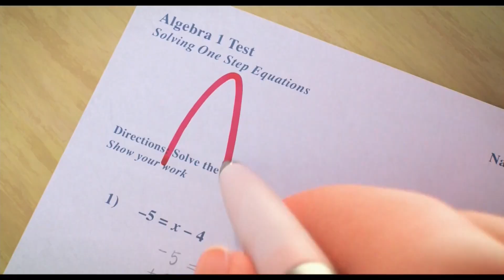Chamada Turning Red - Crescer é uma Fera - Disney +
Estreia no Disney + em 11 de março de 2022.

Somente divulgação. Não tenho direitos sobre o vídeo.